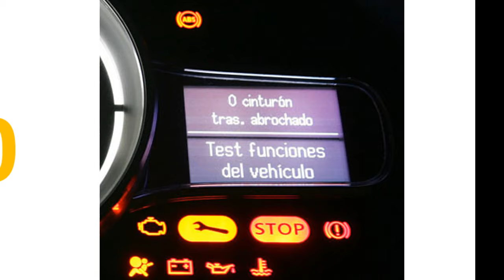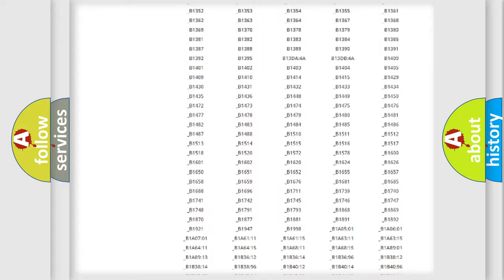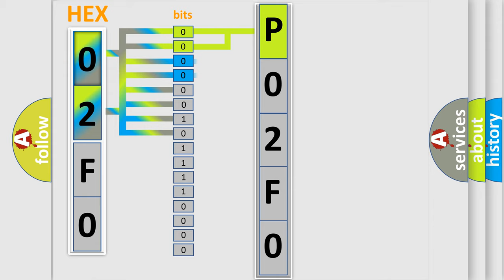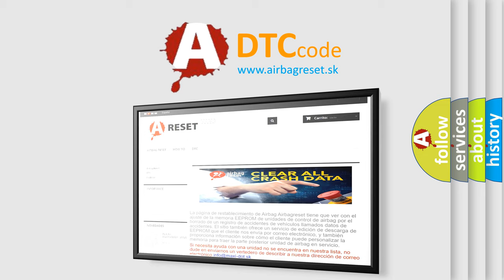DTC Lincoln P02F0 Short Explanation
Contents:
0:21 Basic DTC analysis according to OBD2 protocol standard.
1:48 Insight into programming
2:58 A diagnostically understandable description of the Diagnostic Trouble Code
3:05 Basic error definition

Make:
Lincoln
Code:
P02F0
Definition:
Lost Communication with Combination Meter
Description:
No communication with combination meter
Cause:
 CAN communication system Combination meter